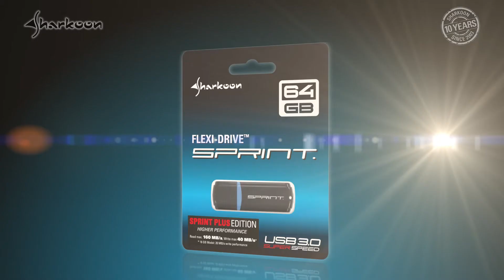Sharkoon Flexi-Drive Sprint Plus [en]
The Flexi-Drive Sprint Plus is aimed at buyers who appreciate attractive design and excellent technical data.